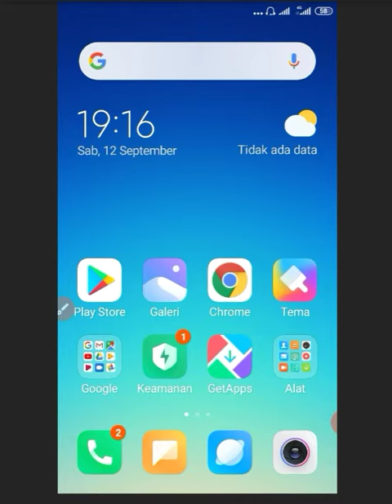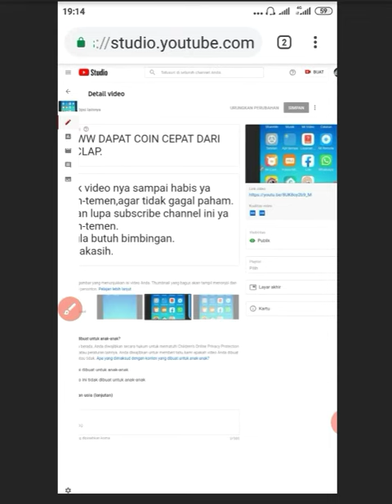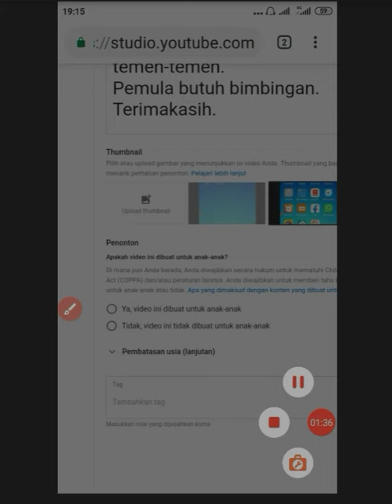CARA MUDAH UPLOAD VIDEO UNTUK ANAK- ANAK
simak video nya sampai habis ya kak agar lebih paham.
cara nya sangat mudah kak asal kakak bener- bener simak video ini.
silakan lakukan seperti di video d atas ya kak.
terima kasih.